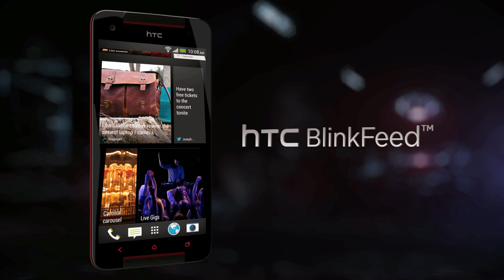HTC Butterfly s - First Look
Loaded with features such as a Super LCD 3 display, Micro SD card slot, incredible browsing speed and an UltraPixel camera, the HTC Butterfly S delivers a premium smartphone experience. Dual front-facing stereo speakers with Beats Audio™ provide amazing sound, and our longest-lasting battery gives it the stamina to keep you connected between charges a lot longer.